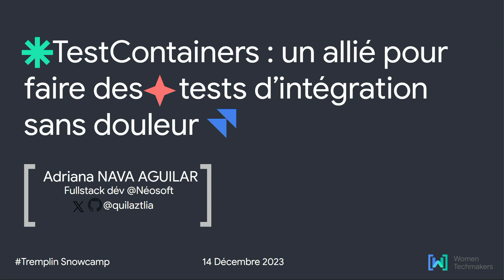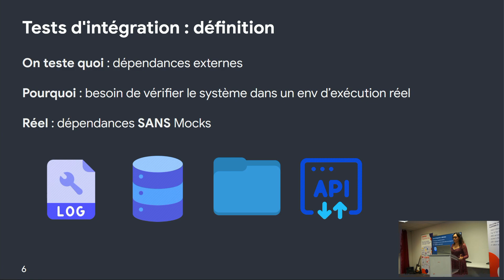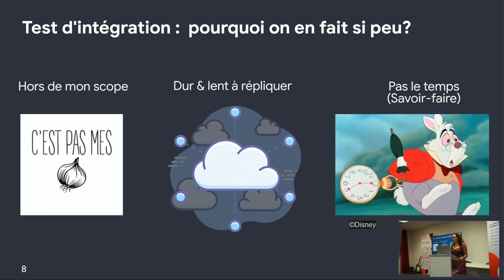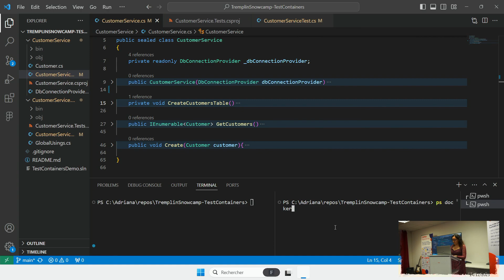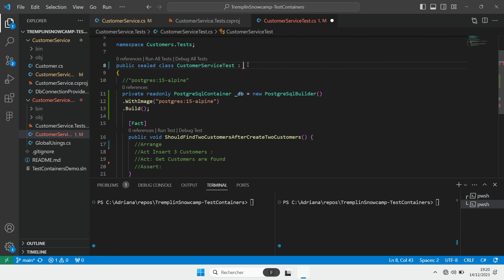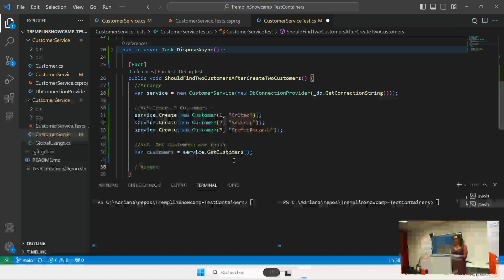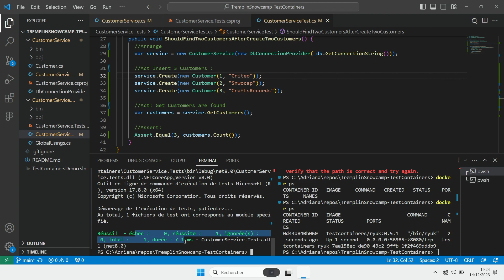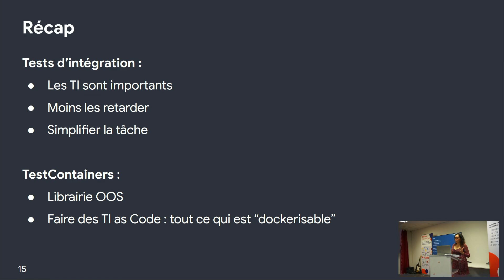TestContainers: un allié pour faire des tests d’intégration sans douleur - Adriana Nava Aguilar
Lorsqu'on développe, notre code doit souvent interagir avec différents acteurs externes: API, service de messagerie, serveur de fichiers, BDD… Dans ce cas, comment être sûr qu’il réagit correctement aux réponses des ces acteurs?
On peut tester manuellement en installant une instance locale de l'acteur sur notre machine ou en la partageant avec l'équipe, ou bien en créant puis détruisant des instances Docker… Ou alors on peut créer des tests d'intégration automatisés!
Mais la mise en place et  la rédaction de tels tests peut parfois être complexe, voire effrayante! Heureusement, TestContainers est là pour nous faciliter la tâche. Je propose de voir rapidement les fondamentaux de cet outil ainsi qu'un ou deux cas d'usage très concrets.